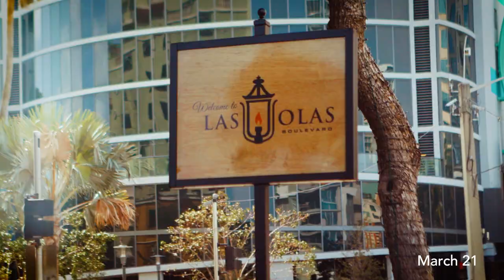Fort Lauderdale Florida Luxury Penthouse Home For Sale By No Reserve Auction July 2020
Fort Lauderdale, Florida Luxury Penthouse Home For Sale - Auction July 2020 - fully furnished condominium high above the exclusive neighborhood of Central Beach

Pack your bags, fasten your seatbelt and prepare to soar to the Penthouse floor for your arrival to Oceanside24. This breathtaking hi-rise residence is ideally situated in the Central Beach area of Ft. Lauderdale. Selling spectacularly furnished with custom details throughout by interior designer Steven G. This showcase property has been completely transformed into a modern elegant contemporary European masterpiece, providing the ultimate in luxury living for the most astute of homeowners. A RARE chance for you to own at YOUR price!

Oceanside24 is ideally situated in the Central Beach area of Ft. Lauderdale. Residents enjoy all that it has to offer, from Las Olas Boulevard to The Galleria, the area is home to cosmopolitan restaurants, parks, hotels, museums and of course the beachfront promenade.

For more info on this Luxury Fort Lauderdale Hi-Rise For Sale visit our property